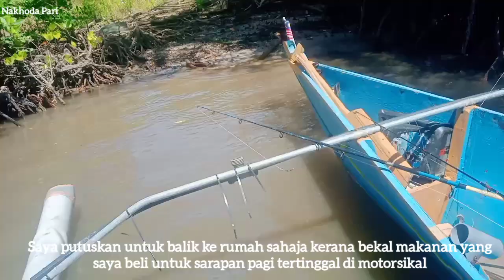Memancing Ikan Ketambak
Oleh kerana cuaca agak panas dan luar biasa maka saya ambil keputusan balik Awal ke rumah.

Kebetulan juga bekal saya tertinggal.

Semoga Terhibur Sahabat2 Dan Terima Kasih

JUMPA LAGI.